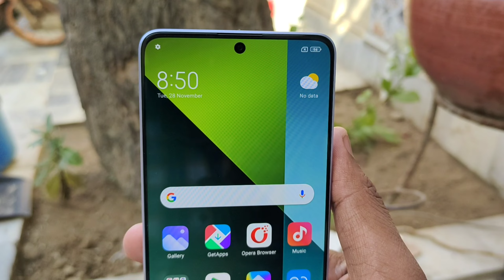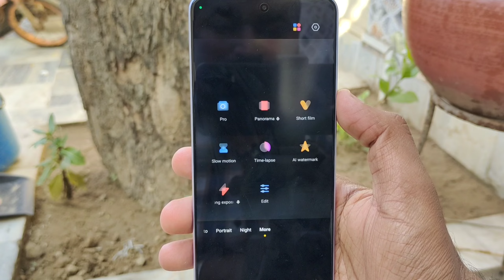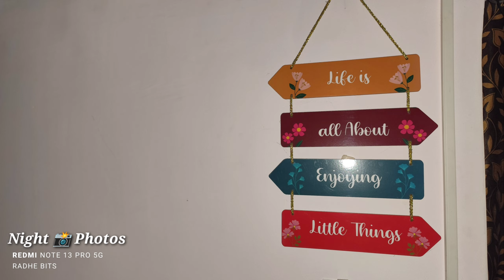Redmi Note 13 Pro - Camera Test & Features - Photos Semple In Hindi 🔥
(₹25,000)